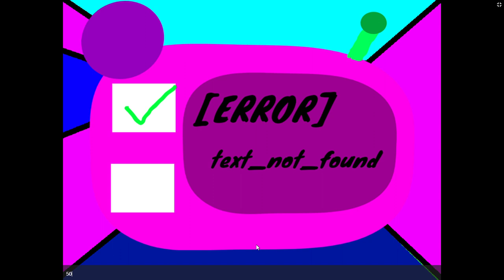EpicGamerKid06's Basics in Cool Math Skills and More Stuff! (Ruby Counter Mod)